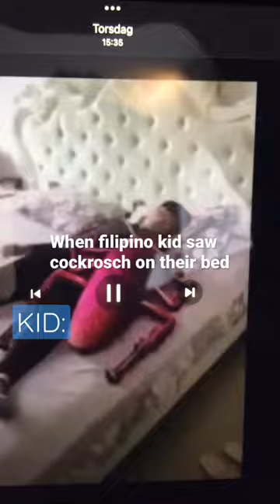When filipino kid SAW cockroach on their bed...